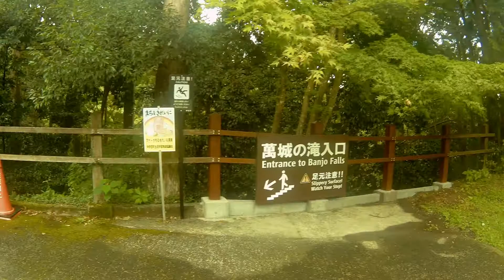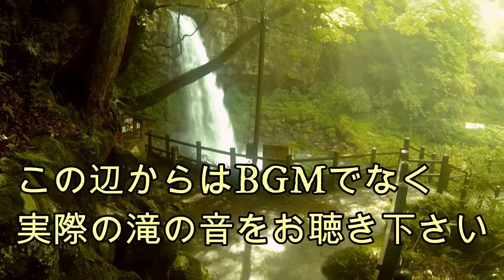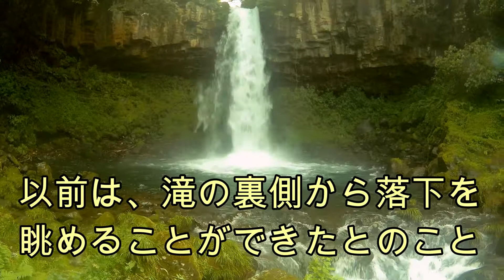伊豆-14 萬城の滝 & キャンプ場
中伊豆の名瀑、萬城の滝とキャンプ場をご案内いたします。天城連山からの清流を集め、高さ20mの滝は勇壮です。又、近くに設置されているキャンプ場は、穴場的キャンプ場で、家族連れあるいは友人同士の憩いの場として最適です。